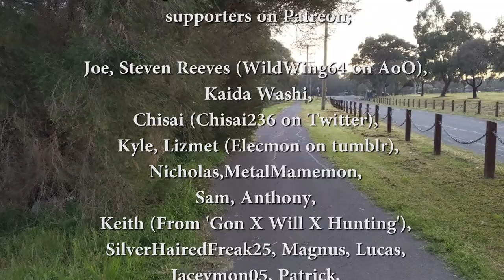A Quickie with Birdramon – Digimon Vital Bracelet Vlog #14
May Fisher-Guest
Australia

Thank you to Chisai236 on Twitter for the incredible overlay art!

Thank you to our supporters on Patreon; Joe, Steven Reeves (WildWing64 on Archive of Our Own), Kaida Washi, Chisai (Who you can follow on twitter at chisai236), Kyle, Lizmet (Elecmon on tumblr), Nicholas, MetalMamemon, Sam, Anthony, Keith (From 'Gon x Will x Hunting: A Hunter x Hunter Rewatch Podcast'), SilverHairedFreak25, Magnus, Lucas, Jaceymon05, Patrick, Jason, Unwanted, and GreyTanuki!